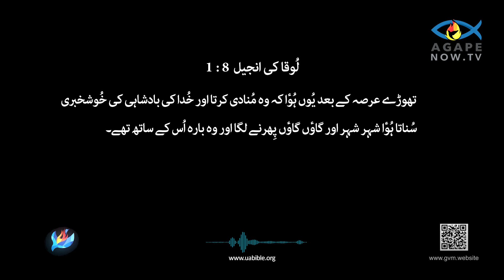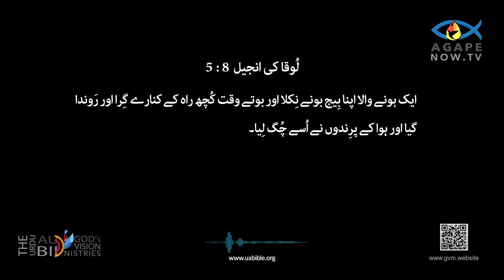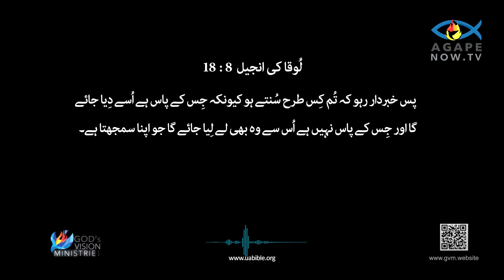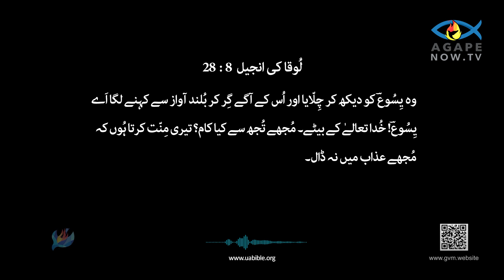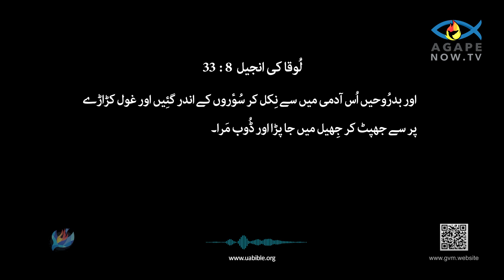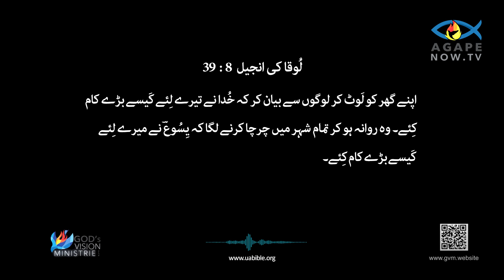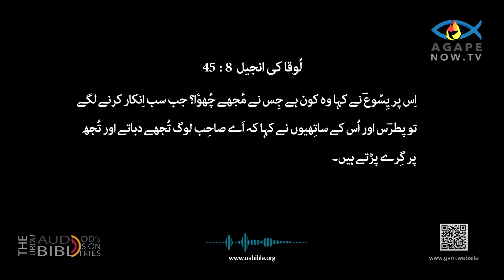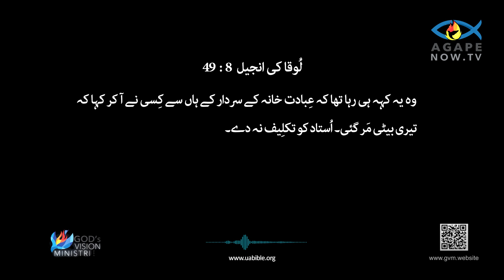Luke chap 08 | Gospel of Mark | Urdu Bible | luka ki anjeel 08 baab | لوقا کی انجیل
The Gospel of Luke is the third book in the New Testament and is traditionally attributed to Luke, a physician and companion of the Apostle Paul. Written between A.D. 60 and 85, it is addressed to Theophilus, a figure likely representing either an individual or a broader audience of Gentile believers. Luke's gospel is known for its careful, orderly account of the life, teachings, death, and resurrection of Jesus Christ. His narrative places a special emphasis on the inclusivity of the gospel, showing that Jesus came not only for the Jewish people but for all humanity, including the marginalized such as the poor, women, and sinners. Luke’s writing is both historical and theological, offering a detailed and compassionate portrayal of Jesus as the Savior of all.

Unique among the gospels, Luke includes distinct parables and stories that are not found in the other accounts, such as the Good Samaritan and the Prodigal Son, highlighting themes of mercy, forgiveness, and love. Luke also emphasizes the role of prayer and the Holy Spirit, portraying Jesus as a man of constant prayer and showing how the Spirit empowers His ministry and the early church. Through its rich storytelling and theological depth, the Gospel of Luke invites readers into a deeper understanding of God’s kingdom, focusing on the transformative power of Jesus’ message for individuals and communities alike.

لوقا کی انجیل نئے عہد نامے کی تیسری کتاب ہے اور روایتی طور پر لوقا سے منسوب ہے، جو ایک طبیب اور رسول پال کے ساتھی تھا۔ 60 اور 85 کے درمیان لکھا گیا، یہ تھیوفیلس کو مخاطب کیا گیا ہے، ایک ایسی شخصیت جو ممکنہ طور پر یا تو کسی فرد یا غیر قوم پرستوں کے وسیع تر سامعین کی نمائندگی کرتی ہے۔ لوقا کی خوشخبری یسوع مسیح کی زندگی، تعلیمات، موت اور جی اُٹھنے کے بارے میں محتاط، منظم حساب کتاب کے لیے مشہور ہے۔ اس کی داستان انجیل کی جامعیت پر خاص زور دیتی ہے، جس سے ظاہر ہوتا ہے کہ یسوع نہ صرف یہودیوں کے لیے بلکہ تمام انسانیت کے لیے آیا، بشمول غریبوں، عورتوں اور گنہگاروں کے لیے۔ لوقا کی تحریر تاریخی اور مذہبی دونوں طرح کی ہے، جو یسوع کو سب کے نجات دہندہ کے طور پر ایک مفصل اور ہمدردانہ تصویر پیش کرتی ہے۔

انجیلوں میں منفرد، لوقا میں الگ الگ تمثیلیں اور کہانیاں شامل ہیں جو کہ دوسرے اکاؤنٹس میں نہیں پائی جاتی ہیں، جیسے کہ گڈ سامریٹن اور پروڈیگل سن، رحم، بخشش اور محبت کے موضوعات کو اجاگر کرتے ہیں۔ لیوک دعا اور روح القدس کے کردار پر بھی زور دیتا ہے، یسوع کو مسلسل دعا کرنے والے آدمی کے طور پر پیش کرتا ہے اور یہ دکھاتا ہے کہ روح کس طرح اس کی وزارت اور ابتدائی کلیسیا کو طاقت دیتا ہے۔ اپنی بھرپور کہانی سنانے اور مذہبی گہرائی کے ذریعے، لوقا کی انجیل قارئین کو خدا کی بادشاہی کے بارے میں گہرائی سے سمجھنے کی دعوت دیتی ہے، جو افراد اور برادریوں کے لیے یسوع کے پیغام کی تبدیلی کی طاقت پر توجہ مرکوز کرتی ہے۔۔
Queries solved :
1) book of Luke
2) urdu bible luke
3) urdu bible Luke audio bible
4) Luke bible study in urdu
5) Gospel of Luke in urdu
6) luka anjeel markazi ayat
7) لوقا کی انجیل
8) urdu bible
9) Gospel of Luke
10)Luke in Urdu
11) bible
12) book of Luke in hindi
13) Gospel of Luke Chap 08
14) luka ki kitab 08 baab